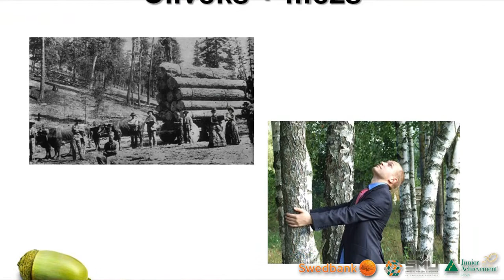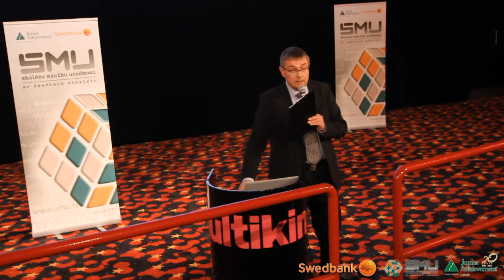"Cita Holivuda 2012" "Latvijas valsts meži" reklāmas uzdevums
Ar saukli "Apnicis skatīties uz svešām reklāmām?! Radi pats savu!" biznesa izglītības biedrība Junior Achievement -- Young Enterprise Latvija (JA-YE Latvija) un Swedbank izsludina radošo reklāmu konkursu 5.-12. klašu skolēniem "Cita Holivuda".

Tā mērķis ir sniegt zināšanas un prasmes par to, kā tiek veidotas dažāda veida reklāmas atšķirīgiem uzņēmumiem un auditorijām, kāda ir radošuma un satura nozīme.
Šogad īpaša uzmanība tiek veltīta tam, lai darbu autori izprot reklāmas nozīmīgu un viens no uzdevumiem ir reklāmas veidošana savam vai sava drauga Skolēnu mācību uzņēmumam (SMU), līdz ar to ikviens darbu autors var pārliecināties par to, cik sekmīga ir viņa veidotā reklāma, jo galvenais kritērijs ir tieši reklāmas kvalitāte - cik sekmīgi tā ir veicinājusi SMU darbības attīstību un izaugsmi ar izmērāmiem rezultātiem.
Reklāmas darbus skolēni var iesniegt līdz 2012. gada 1. martam.